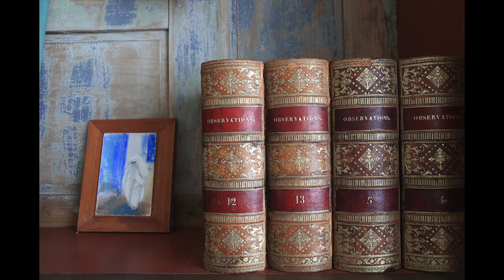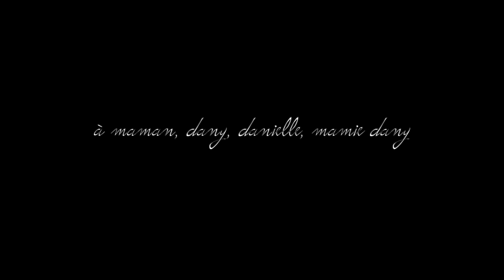GAËLLE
" L'album de famille, comme dans un film de Claude Sautet"- une chanson et un film de Gaëlle

Réminiscence éloge de l’absence
Qu’en est-il de ce temps où tout était été
À contresens, vieux clichés, auréole, fragmenté d’un passé qui s’est tu ...
Elle rendait beau tout autour d’elle, Chaque objet un peu parlait d’elle
Elle s’immergeait,
Souvent bullait seule en silence, Le temps, le détail, la patience,
S’arrêtait
Et sa discrétion légendaire
Sa présence sans en avoir l’air
Sa beauté
Sa force, sa détermination
La passion, son inspiration
Résonne en moi
Comme Dans un film de Claude Sautet
S’illuminent les visages personnages, de nos chers, tant aimés
Réminiscence ton absence me démence
Et me laisse amère, tu me manques !
Sa mélancolie inspirée
Son regard critique assumé
Nous portait,
Et puis l’odeur de ses cheveux
La chaleur du coin merveilleux
M’apaisait
Repris sur le tard ses études Venise, voyageurs, sa peinture
M’impressionnais,
Moi je l’épiais du coin de l’œil,
M’essayant d’approcher sans heurt
Sa perfection
Réminiscence me laisse triste ton absence
Cette page, ce silence l’avons nous bien tourné ? Comme dans un film de Claude Sautet S’illuminent ces visages, êtres chers tant aimés Vous nous manquez
Bien, reposez
Dans mes pensées toujours serez
Vous nous manquez
Bien, reposez

Il était important pour nous de faire…n’ayant pu tous ensemble (et avec vous)nous réunir le 12 août date du décès de maman nous avons chacun de notre côté sans forcément nous consulter, fait à notre manière « un souvenir » Une année, une vie derrière, des moments, un peu de notre intimité, des chansons, des images, des photos de l’album de famille, 3 petits films qui nous tenaient à cœur